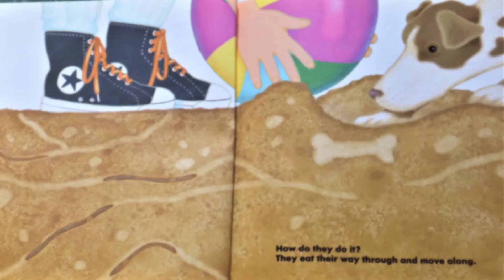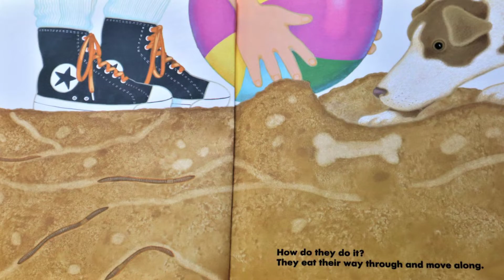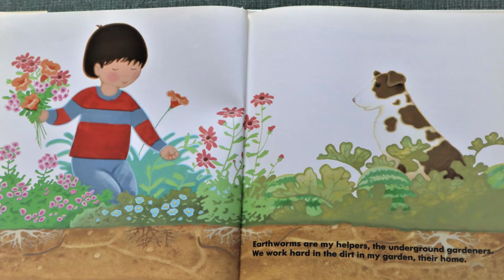Wonderful Worms - Read Aloud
Today we read a great introductory science books about worms.

This version of "Wonderful Worms" was written by Linda Glaser and illustrated by Loretta Krupinski and published by the Millbrook Press in 1992.

EXPLORATION KIT: